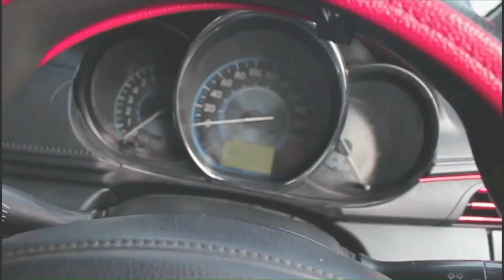ISUZU ELF EX BIG BIRD 2015 JARANG ADA MOBIL NIAGA YG KAYA GINI MURAH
ready isuzu elf 2015
warna biru
km 62 rb
11 seat

harga sdh termasuk cabut berkas
Rp 165 jt